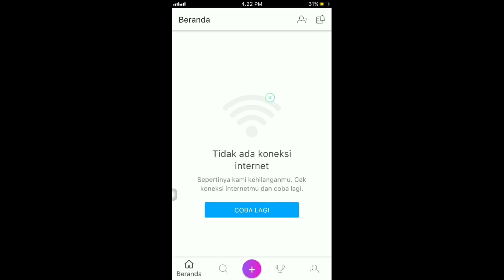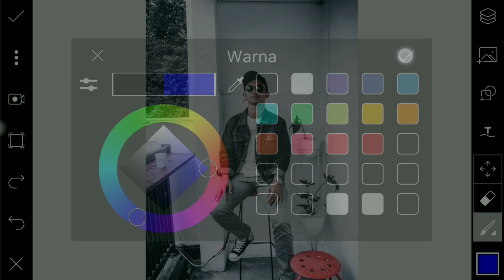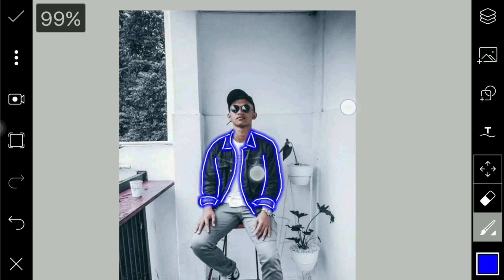Tutorial Cara Edit Neon Line Art Di Aplikasi PicsArt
Ok. halo hay teman teman
video kali ini saya akan memberikan Tutorial cara membuat Neon Art Dengan aplikasi PicsArt.

Untuk Aplikasi PicsArt nya bisa Kalian dapatkan di (Google play store).